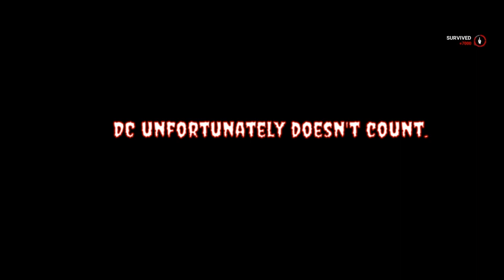Adept Survivor: A for Adam is Aggravating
Adams adept was a little aggravating, getting nearly close, only to not get it. But now I have it.